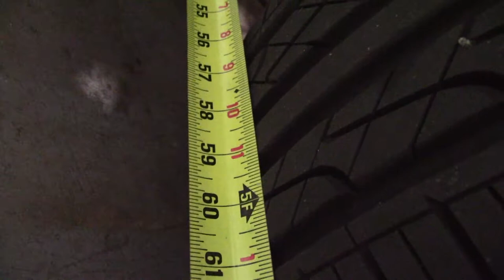66 Mustang 6 Cylinder Power Steering Tie Rod Replacement with Tips on Keeping it Aligned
Replacing the hard-to-find 6 cylinder power steering tie rods.  I show some tips in this video to help you keep from making drastic changes to the alignment.